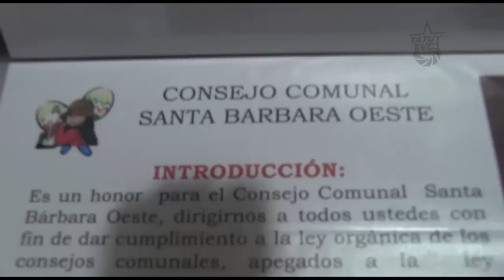Comunidad digna de Santa Bárbara Oeste denuncia a guarimberos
Vecinos de la comunidad de Santa Bárbara Oeste en la ciudad de Mérida, ante la actitud descarada de guarimberos en querer ocupar espacios de poder en la comunidad, denuncian ante las cámaras de Tatuy TV, las intenciones de estas personas, quienes estando solicitadas ante la ley, por su participación en actos vandálicos durante el período de guarimbas, en ocupar vocerías en el Consejo Comunal de dicha zona con procedimientos viciados.